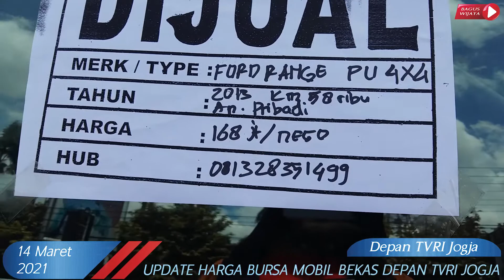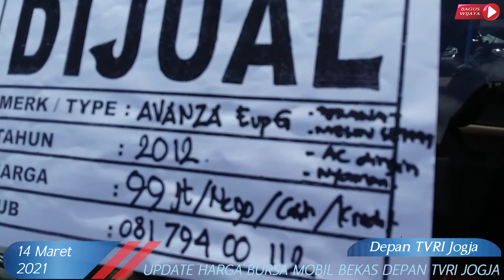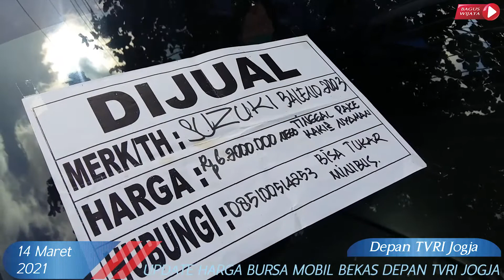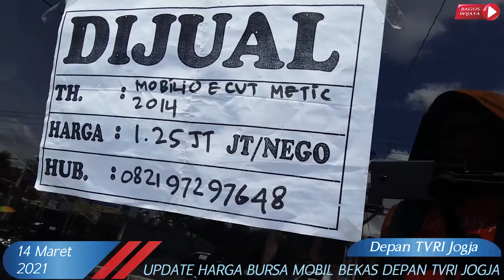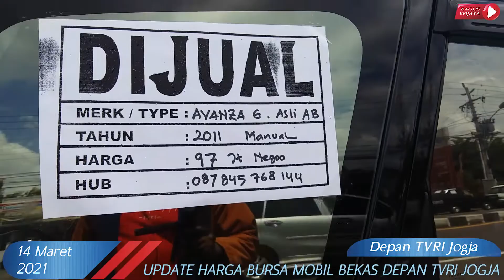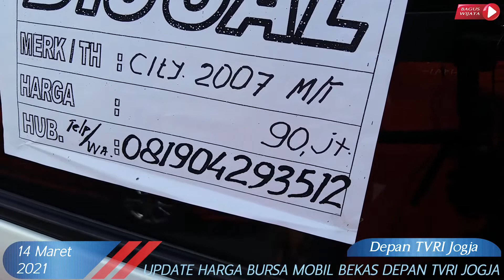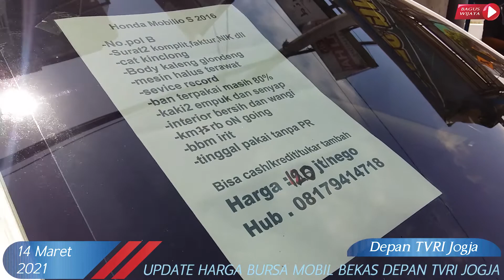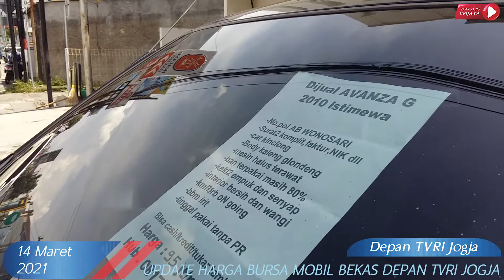Update Harga Bursa Mobil Bekas Depan TVRI Jogja | Edisi 14 Maret 2021 Part #5